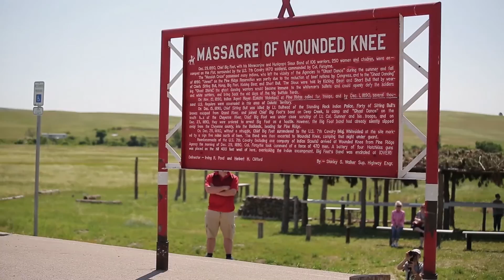On Bended Knee Documentary Fundraiser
On June 13-17, 2016, Believers from around the nation gathered together for a prayer and forgiveness journey entitled “On Bended Knee”. We following the original route that led to the Wounded Knee Massacre of December 29, 1890, over 125 years ago. Our directive and heart was to retrace some of the footsteps from Standing Rock to Wounded Knee in a prayer journey of repentance while seeking forgiveness for the long history of injustice by the U.S. government and the church to the First Nations people of this land.  As we journeyed from site to site, we prayed for the healing of the hearts for both native and non-native and for the healing of the land.

Remembering 2 Chronicles, 7:14, "If my people who are called by name will humble themselves, pray, seek my face, and turn from their wicked ways, then I will hear you and heal your land."
Now we are making a video documentary of this historic journey with the hope of bringing understanding and awareness to the larger body of Christ. Please watch the video attached and thank you for your generosity.